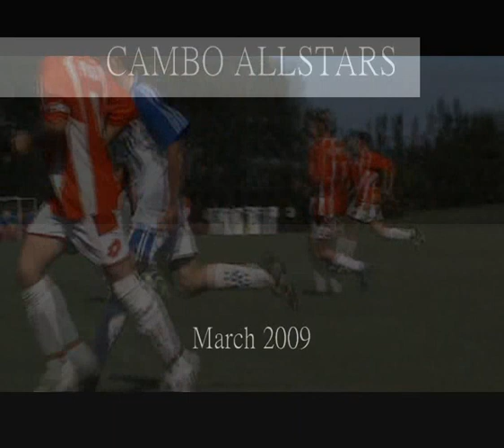Cambo Allstars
Cambo Allstars Football team playing againts international football teams 2009

-Poland -Italy -Chin- Nelson suburbs-New Zealand -England -Netherlands -Mexico -China -Cambodia
-Philippines -Papua New Guinea -Cook Islands -Nelson police

Krazykidd production